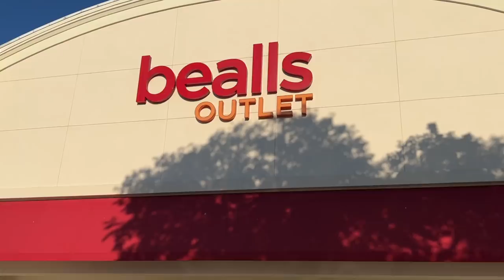Beef Butter Bacon & Egg challenge day 10 | Our Cholesterol after 4 years on Keto | SHOCKING RESULTS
Dr Berry challenged us to eat nothing but Beef, Butter, Bacon and Eggs for 1 month so we decided to take him up on it. Join us as we eat as much meat as we want with no calorie counting and no intermittent fasting.

Our new Kamado Joe grills
Kamado Joe Jr
Kamado Joe Classic

  Labs we ordered:
               Glucose:  #483
               Hemoglobin A1c. #496
               Lipid Panel: #7600
               Insulin: #561

2krazyketos is a participant in the Amazon Services LLC Associates Program, an affiliate advertising program designed to provide a means for sites to earn advertising fees by advertising and linking to amazon.com.